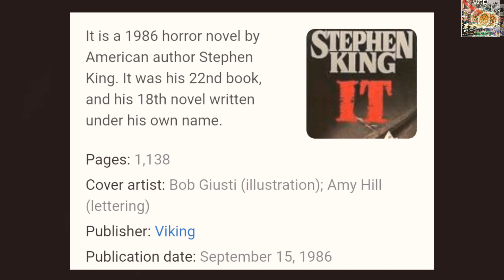১৯ সালের আলোচিত সব হরর সিনেমা | The horror movie in the year 2019 | Horror Story |Episode : 3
১৯ সালের আপকামিং সব হরর সিনেমা | The horror movie in the year 2019 | Horror Story |Episode : 3

This channel usually features media gossip - Movie Reviews and Current Trends. So we hope you will continue to support us in the way you are by our side.

®This music is not my private property. all credits are goes to the Original content owner